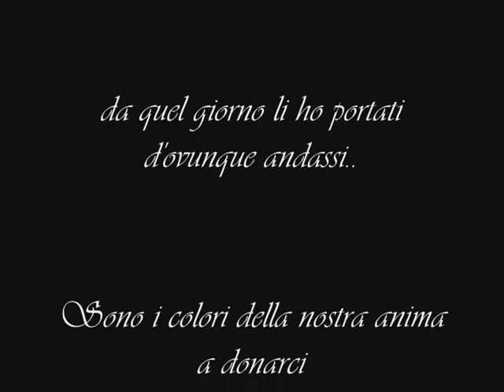True colors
Don't be discouraged, though i realize it's hard to
take courage in a world, full of people,
you can lose sight of it
And the darkness inside you
will make you feel so small
But I see your true colors, shining through
I see your true colors, and that's why I love you
Your true colors, true colors
Are beautiful, like a rainbow
Show me a smile, don't be unhappy
I can't remember when i last saw you laughing
If this world makes you crazy and
you've taken in all you can bear
You call me up- because you know I'll be there
If this world makes you crazy
and you take in all you can bare
And I see your true colors, shining through
I see your true colors and thats why I love you
True colors, are shining through

Tu con gli occhi tristi
non ti scoraggiare
mi rendo conto, è difficile farsi coraggio
in un mondo pieno di gente
puoi perderti di vista
e l'oscurità che hai dentro può farti sentire così piccolo

Ma vedo i tuoi veri colori
che brillano
vedo i tuoi veri colori
ecco perchè ti amo
quindi non aver paura di mostrarli
i tuoi veri colori
sono belli come un arcobaleno

quindi mostrami un sorriso,
non essere infelice
non riesco a ricordare l'ultima volta che ti ho visto ridere
se questo mondo ti fa impazzire
e hai subito tutto quello che puoi sopportare
tu chiamami
perchè lo sai che ci sarò

E vedrò i tuoi veri colori
che brillano

Usted con los ojos tristes
No se desanime, si bien i darse cuenta de que es difícil
Tener valor en un mundo, lleno de gente,
Puede perder de vista que
Y la oscuridad dentro de ti
Hará que se sienta tan pequeña
Pero veo tus verdaderos colores, que brilla a través de
Veo tu verdadera colores, y por eso te amo
Así que no tenga miedo, para que ellos muestran
Sus verdaderos colores, verdaderos colores
Son hermosos, como el arco iris
Muéstrame una sonrisa, no ser infeliz
No puedo recordar cuando lo vi por última vez usted riendo
Si usted hace que este mundo loco y
Que ha tomado en todo lo que puede soportar
Usted me llame porque sabe-¡ya existe
No puedo recordar cuando la última vez que vio usted riendo
Si usted hace que este mundo loco
Y que toma en todo lo que pueda al desnudo
Y veo tu verdadera colores, que brilla a través de
Veo tu verdadera colores y por lo que te quiero
Así que no tenga miedo de dejar que ellos muestran
Es cierto que los colores, están brillando a través de
Veo tu verdadera colores y por eso i love you